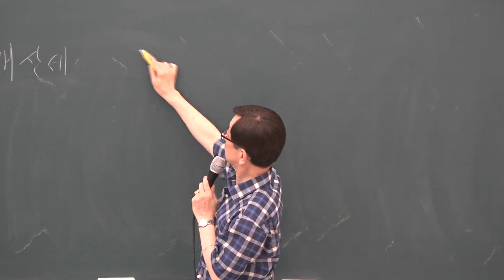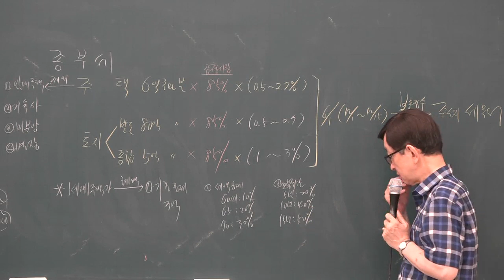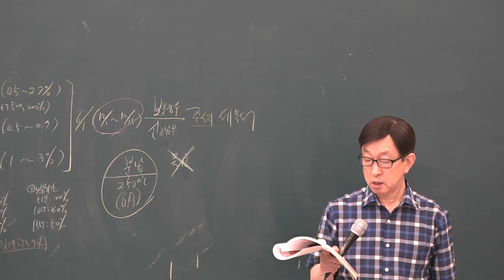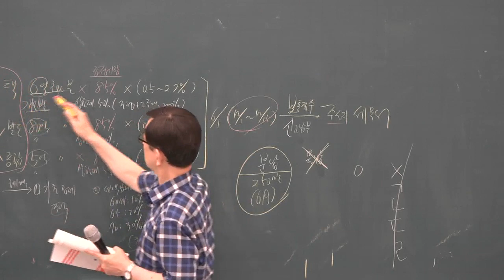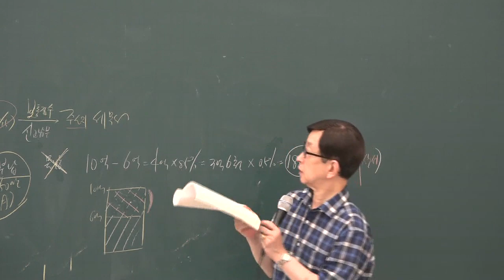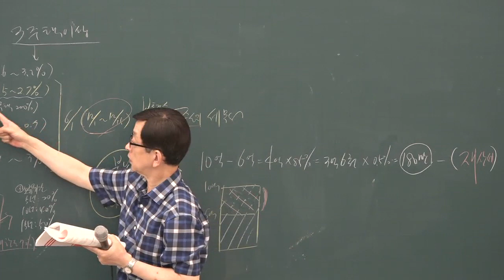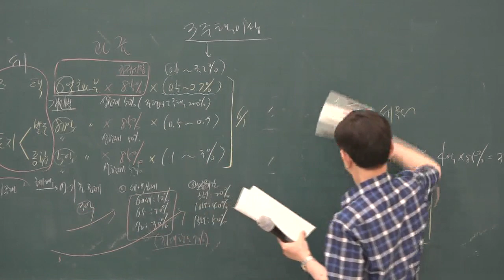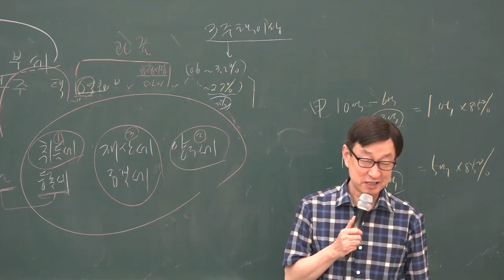[공전무] 2019년 공인중개사 부동산세법 문제풀이 8-11